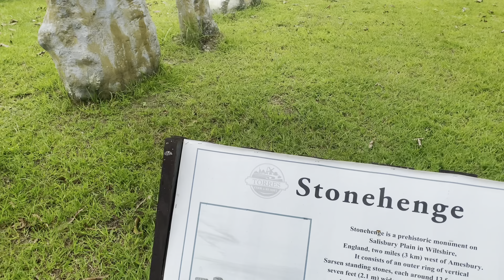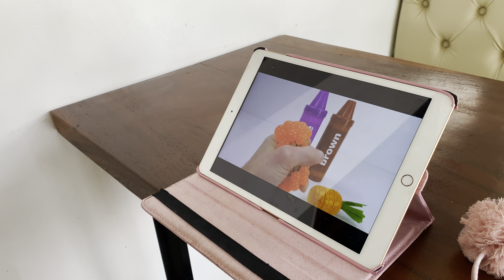Fun Family Staycation | Traveling for 0-2 Years Old | Rosie Travels | ROSIE RIGNEE TV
Had so much fun with my fam at Torres Farm and Resort!

• Mr. Eric Torres Baylosis and Ms. Anna Rabtsun Baylosis of Baylosis Squad
• Torres Farm and Resort
• Amare La Cucina
• Regine Tolentino Atelier